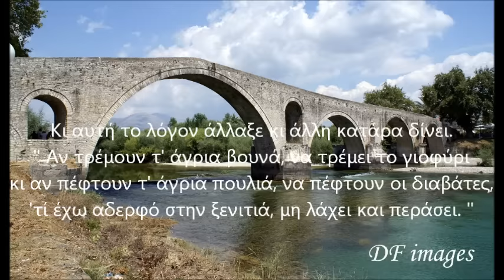ΔΗΜΟΤΙΚΑ ΤΡΑΓΟΥΔΙΑ - ΤΗΣ ΑΡΤΑΣ ΤΟ ΓΙΟΦΥΡΙ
ΑΚΟΥΣΤΕ... ΤΗΣ ΑΡΤΑΣ ΤΟ ΓΙΟΦΥΡΙ
... ένα από τα πιο γνωστά και πιο συναρπαστικά δημοτικά μας τραγούδια, όπου ο θρύλος και η πραγματικότητα συνταιριάζονται μοναδικά από τους ανώνυμους λαϊκούς ποιητές.